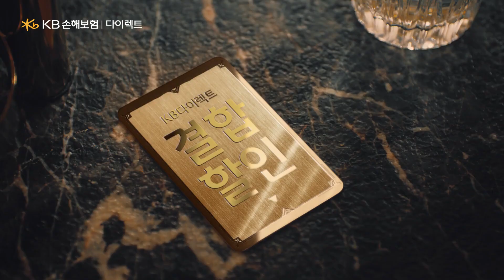[230930] KB Insurance Direct — The more combinations, the more discounts! feat. Yuna Kim (Eng sub)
Activate English subs!

Translation of ''KB손해보험 다이렉트 결합할수록 할인! 역시, 다이렉트 하십니다"  posted by KB손해보험 다이렉트 on September 30th 2023.

I generally use the original title unless it translates really badly (too many cultural references that would be impossible to translate), it's way too long or adds nothing and I feel like I need a more informative title for people to know what it is about, so please don't blame me for the Yuna Kim comparisons in the headlines.

If you find any mistakes in my translations, you can tell me anonymously through NGL and CuriousCat (go to my twitter account, I can't link them) and I'll correct them.